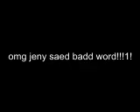ytp tennis jenny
this is an ironic tennis match against myself. there is gonna be 10 rounds.

next round will be made with wevideo.